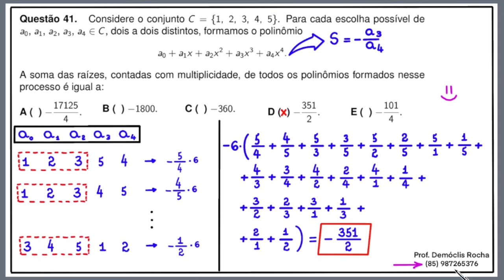POLINÔMIOS E ANÁLISE COMBINATÓRIA - ITA 2024 - QUESTÃO 41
Neste vídeo, apresento uma resolução para uma questão de Matemática do ITA 2024 sobre polimômios e análise combinatória.

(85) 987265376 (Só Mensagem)